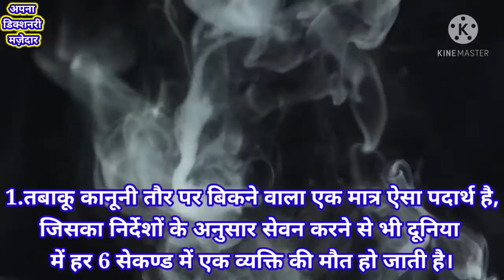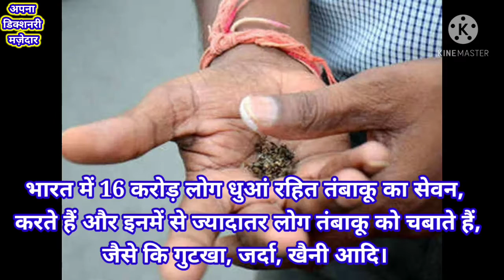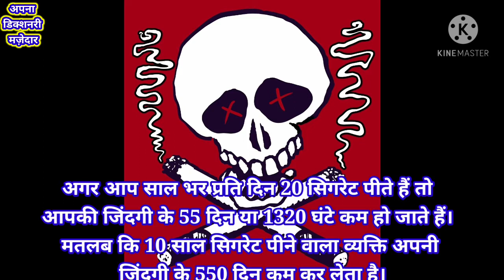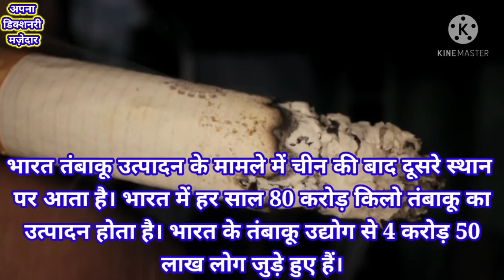youtube video #-4tn369kdLA